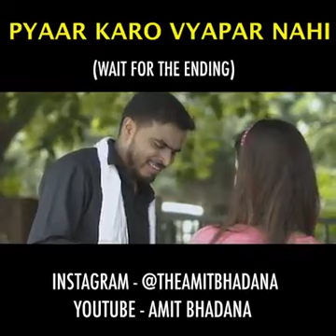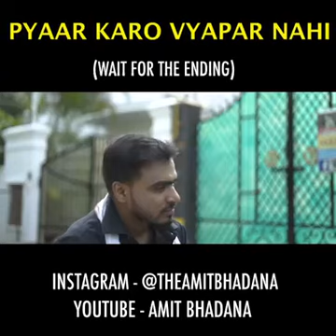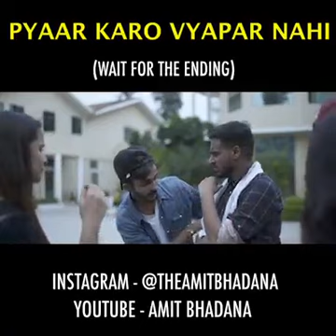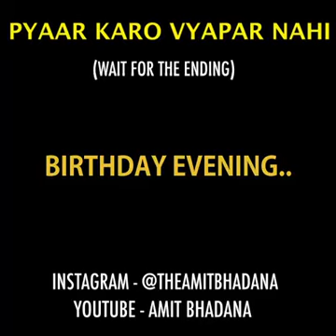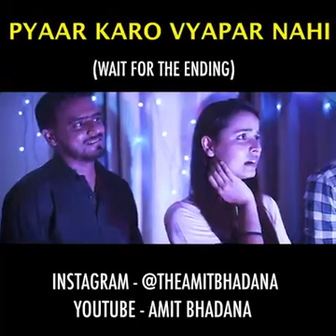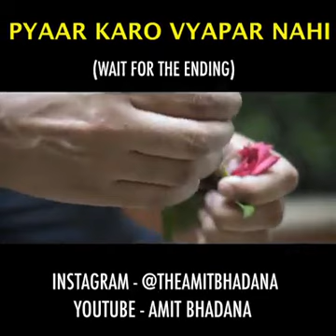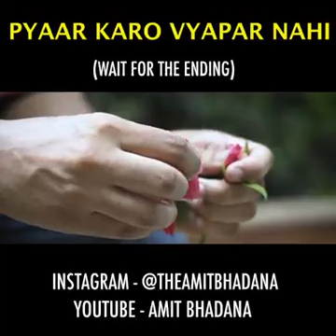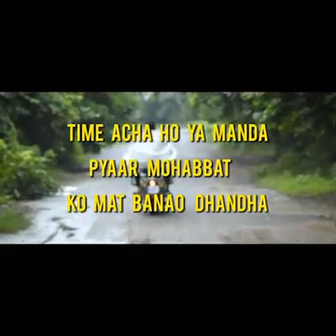Pyaar karo vyapaar nhi...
Amit badhana's another video. One of the fastest growing bloger of Indian Youtube.